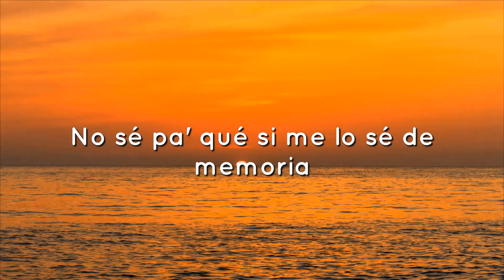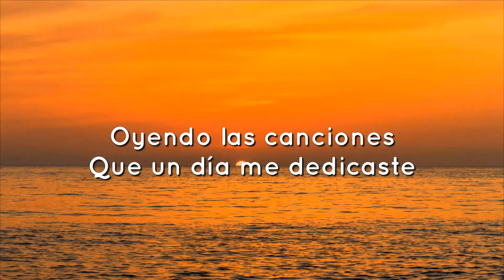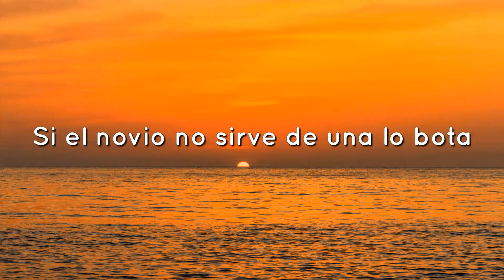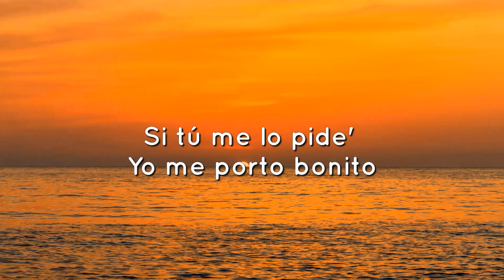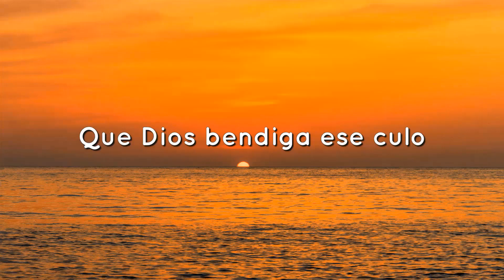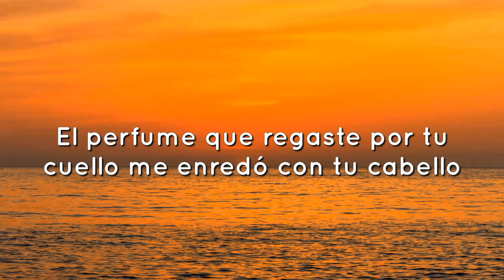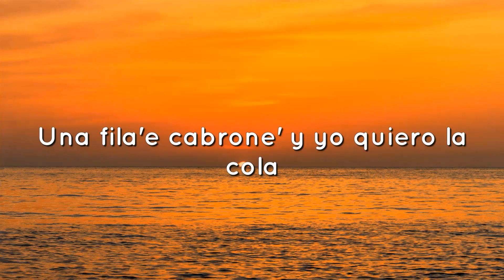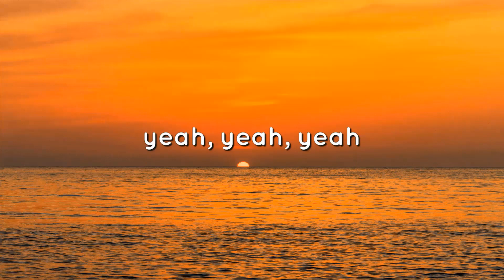Manuel Turizo - La Bachata (Letra/Lyrics)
Yo-oh-oh
Manuel Turizo

Música